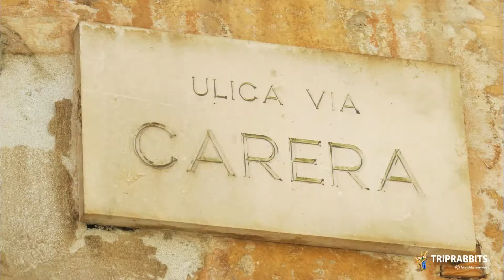Via Carera street (Rovinj)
The Via Carera is the most famous shopping street in the city. It has many small shops selling shoes, clothes, souvenirs...

Ulica Carrera najpoznatija je trgovačka ulica grada sa mnoštvom malih prodajnih prostora kao što su trgovine obuće...